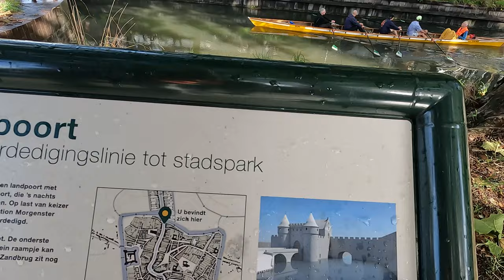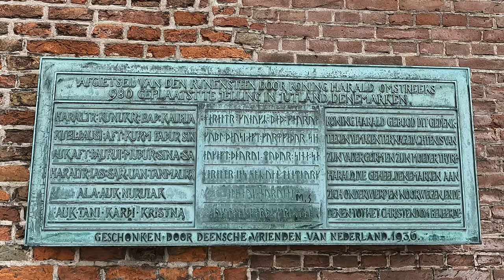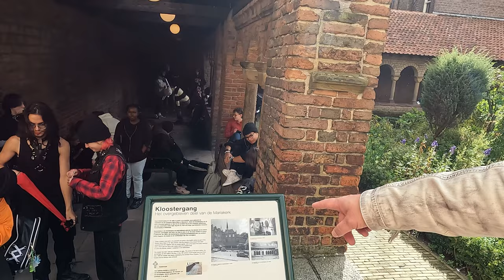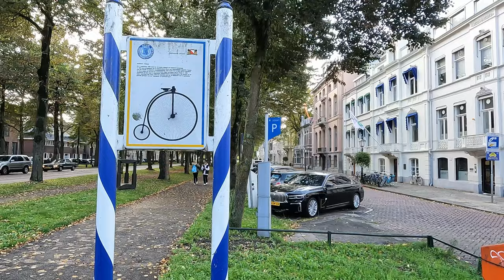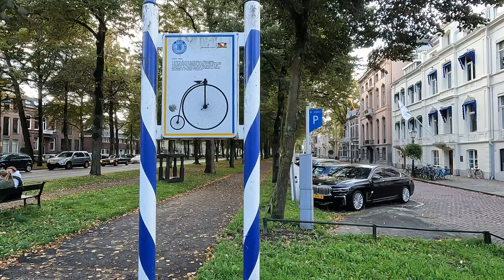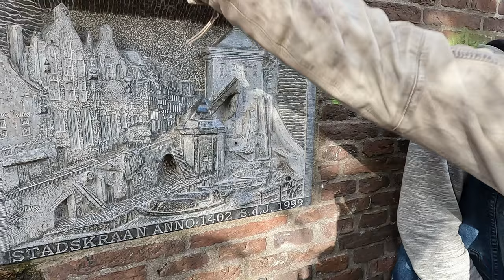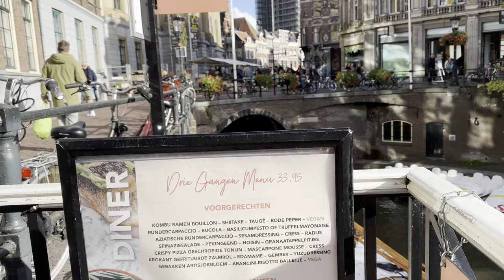Moim okiem - Holandia - Utrecht i jego ciekawostki cz.1 - VLOG